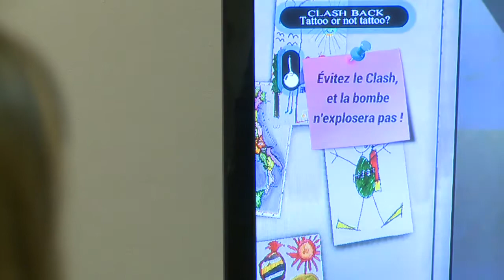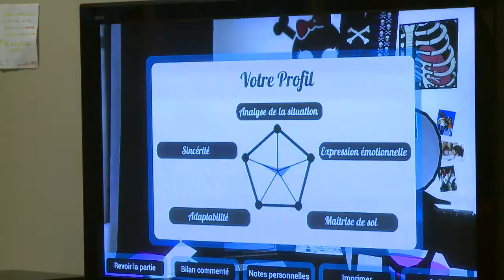Un jeu vidéo pour faire parler les ados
A Bordeaux, l'équipe du centre Abadie, un centre hospitalier spécialisé dans la prise en charge des adolescents en grande difficulté, a développé un serious game, un jeu vidéo "sérieux", baptisé Clash-Back. L'idée : aller sur le terrain de cette génération numérique pour établir le dialogue. Durée: 01:53